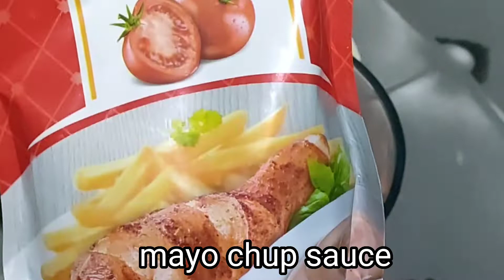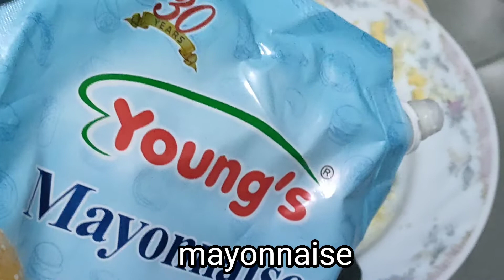3 sandwich recipes | kids special lunch box by (cooking with irum)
cookingwithirum #3 sandwichrecipes hello friends